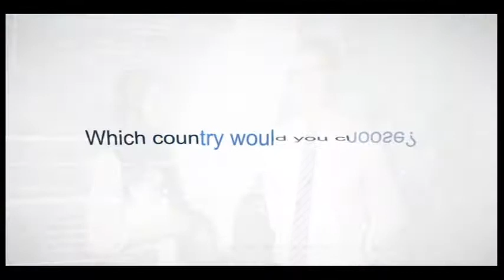我的幸福投資Way to Gold (30秒版)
我的幸福投資Way to Gold (30 sec.)